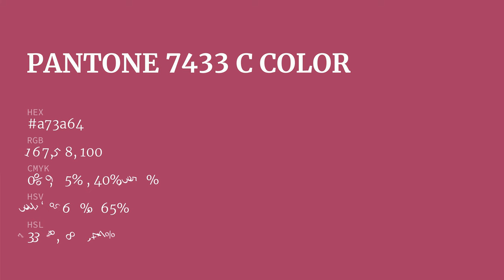color a73a64 hex color - Red color - Cool color a73a64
What color is ? a73a64 hex color - Red color - Cool color a73a64

Hex a73a64 Color Code is also known as color.